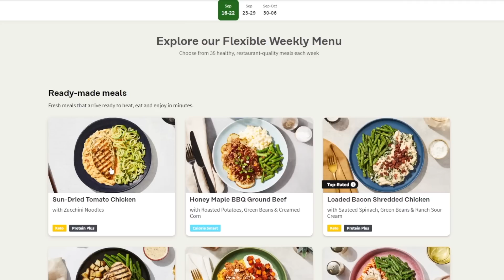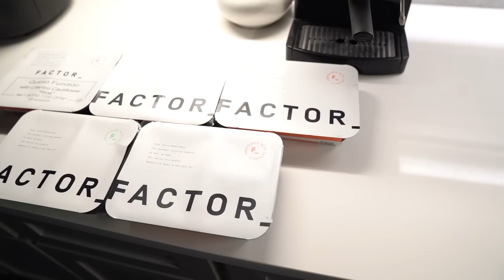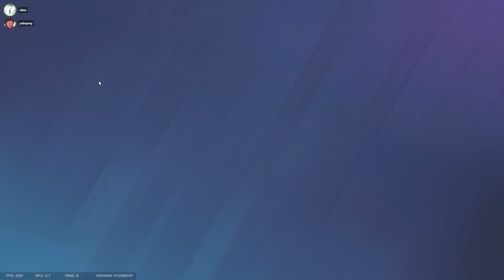NEW CURSED DEFAULT SETUPS in SIEGE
These professional castle strats have been cooked up to perfection. I am currently emerald 1 grinding to champ the funny way with crazy strats you need to try in ranked. We are conducting a social experiment to convince people they are defaults. This worked too well when we played EU players and simply had to show them USA is greater. Enjoy these funny moments in operation heavy mettle!

How to get my charm:
1. Link your Ubisoft account to Twitch account
3. The charm will automatically appear in your inventory on siege shortly

WHAT I USE:
Mouse and Keyboard: G Pro Wireless, Ducky One Mini 2 with silver switches

SENSITIVITY:
PC: vert 14, horizontal 14, ads 63, dpi 400
PS4: vert 53, horizontal 60, ads 36, deadzones 5
XB: vert 36, horizontal 42, ads 40, deadzones 5